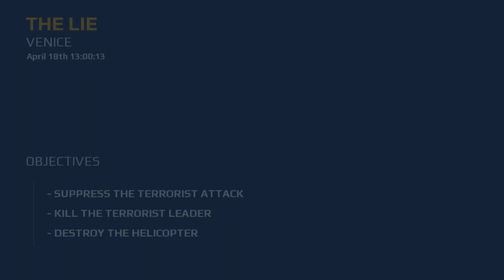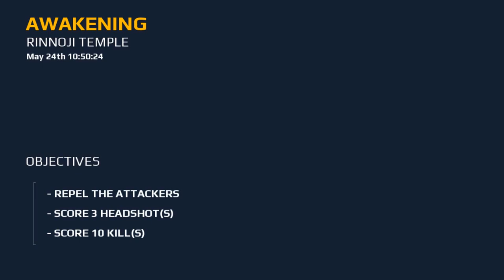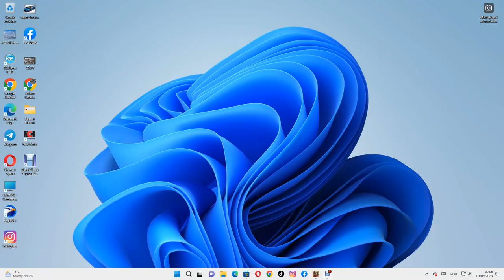M-am apucat de gaming ? Joc Modern Combat 5 !!